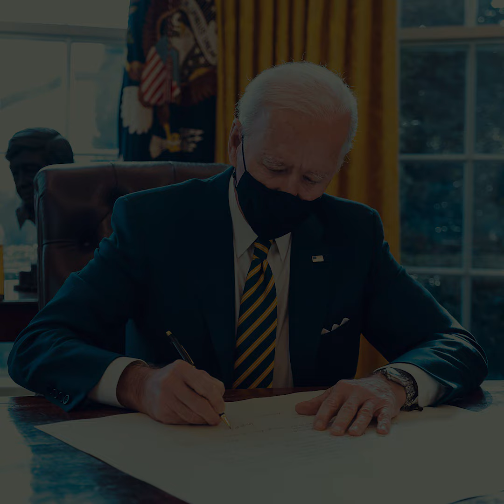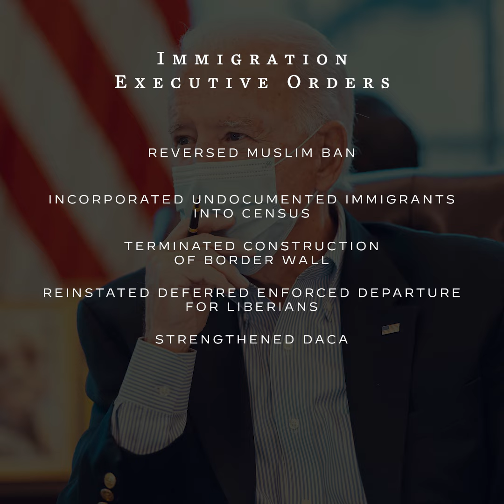Keeping Our Promises